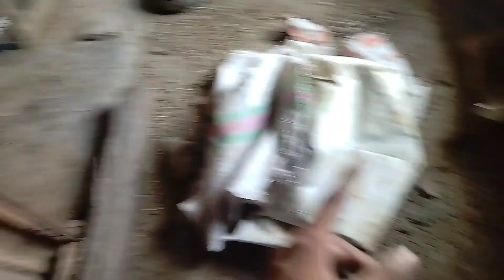Cage Ki New Looking || Pets Vlog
Assalamu Alaikum dosto doston yah Mera aur aap sab ka channel hai is channel ko support Karen doston mein aapke liye Murga Murgi aur chicks se Jodi Har information aapke Shath share karta rahunga birds and animal se judi Har information aapke sath share karta rahunga isiliye mere is channel murgi Palan A to Z ko subscribe Karen. Mere is channel per aapko Hamesha Sach video milegi